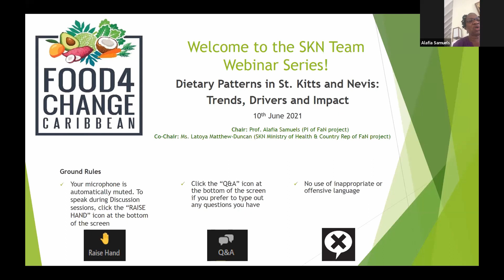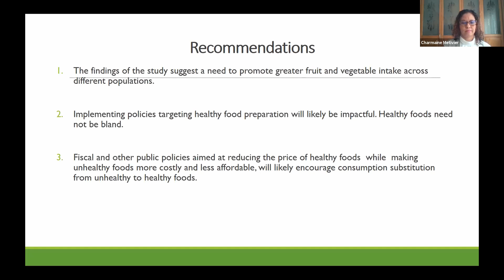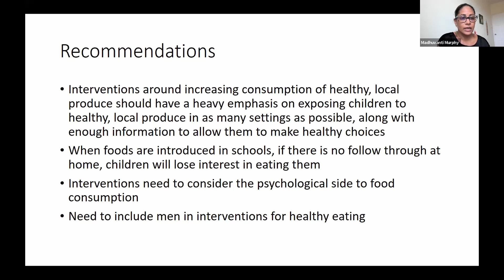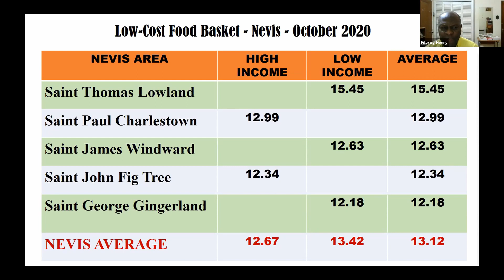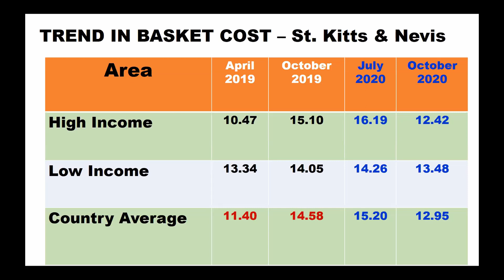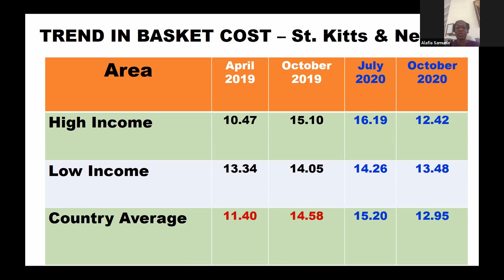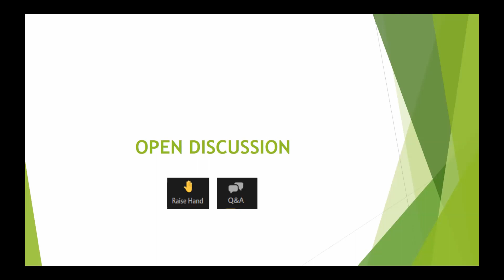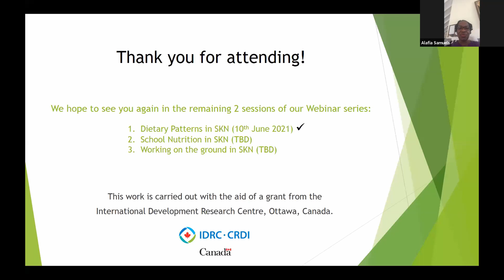Country Team Updates and Revitalization Webinar Series - St. Kitts and Nevis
This is the first webinar in our series of Country Team Updates and Revitalization Webinar and it focuses on updates from our team in St. Kitts and Nevis. During this discussion on Dietary Patterns in St Kitts and Nevis: Trends, Drivers and Impacts you’ll hear from several presenters who will clarify what work has been done and the potential role of the country teams in sustaining project work for the achievement of interventions.

The presenters are:

Ms. Charmaine Metivier - Research Fellow HEU Centre for Health Economics, UWI, Trinidad
Mr.Samuel Gabriel - Researcher HEU Centre for Health Economics, UWI, Trinidad
Dr. Madhuvanti Murphy - Senior Lecturer - Qualitative Research George Alleyne Chronic Disease Centre, UWI, Barbados
Prof. Fitzroy Henry - Professor of Public Health Nutrition University of Technology, Jamaica

About the Series:
The FaN Country Team Update and Revitalization webinar series plans to strengthen coordination between FaN, its country team and project interventions. Each webinar will be set within a specific theme/priority (for example Dietary Patterns, School Nutrition etc.) to clarify what work has been done and the potential role of the country teams in sustaining project work for the achievement of interventions
The main objectives of the webinars are to:
1)      Share FaN research and interventions in each county and use a participatory approach to understand and achieve project results.
2)      Improve knowledge-sharing and networking of project results, through social media and other traditional means.
3)      Strengthen in-country capacity for sustainability of project intervention outputs.